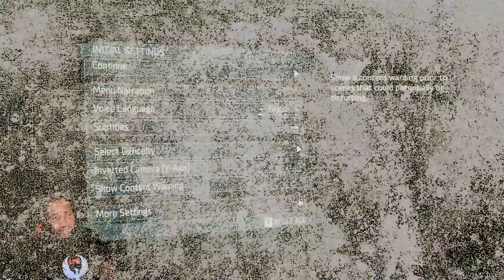This was supposed to be a simple job! - Dead Space Remake - Chapter 1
The sci-fi survival-horror classic Dead Space™ returns, completely rebuilt from the ground up to offer a deeper, more immersive experience. This remake brings jaw-dropping visual fidelity, suspenseful atmospheric audio, and improvements to gameplay while staying faithful to the original game’s thrilling vision.

Isaac Clarke is an everyman engineer on a mission to repair a vast mining ship, the USG Ishimura, only to discover something has gone horribly wrong. The ship's crew has been slaughtered and Isaac’s beloved partner, Nicole, is lost somewhere on board.

Now alone and armed with only his engineering tools and skills, Isaac races to find Nicole as the nightmarish mystery of what happened aboard the Ishimura unravels around him. Trapped with hostile creatures called Necromorphs, Isaac faces a battle for survival, not only against the escalating terrors of the ship but against his own crumbling sanity.

IMMERSE YOURSELF IN NEXT-GEN SCI-FI HORROR